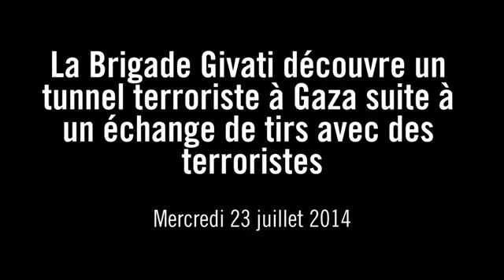The Givati ​​Brigade discovers a terrorist tunnel in Gaza